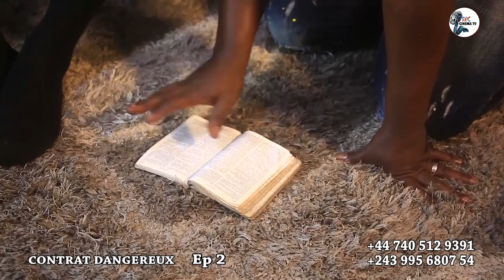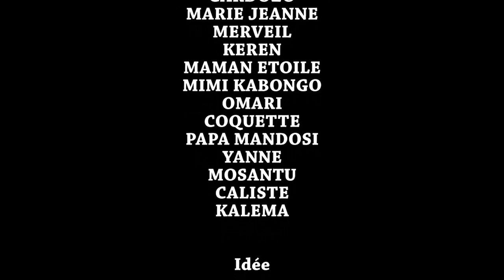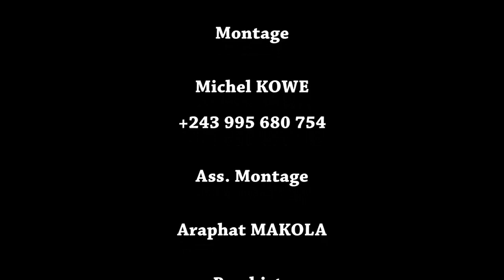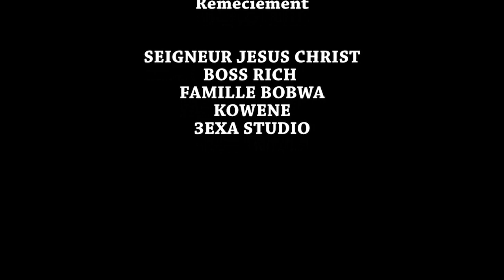CONTRAT DANGEREUX 2 l FILM CONGOLAIS I NOUVEAUTÉ 2023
Avec: MAMAN ETOILE, COQUETTE, CARDOZO, MERVEILLE, OMARIE, EYENDA, MARINA NGOY, GUESHO, MA MAKAMBU, KERENE, MARIE JEANNE, MOSANTU, KALEMA, MIMI KABONGO, YAN, ET LES AUTRES...